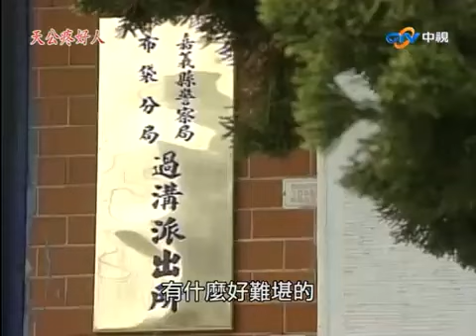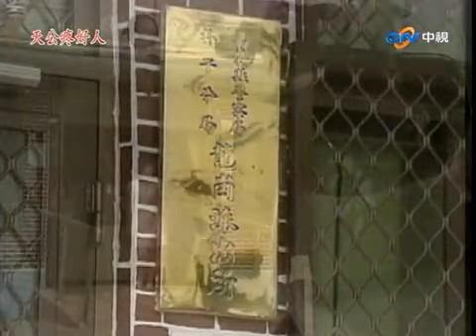家寶捨命救東東身受重傷 龍母恢復神智竟接噩耗！【天公疼好人 精華篇】EP21-1 龍劭華 楊貴媚 龐祥麟 蔡佳虹 黃克林 楊力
06:17 阿卿身體不適流血昏倒
11:01 家寶捨命救東東身受重傷
16:52 龍母恢復神智竟接噩耗！